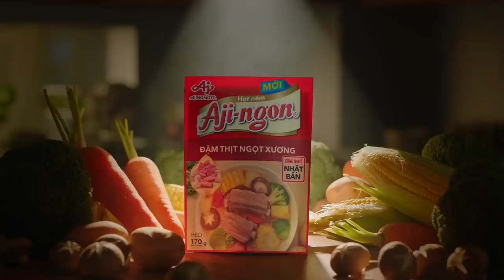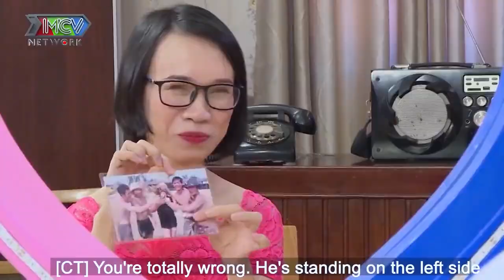Có tới 4 cô NGƯỜI YÊU mà CHƯA TỪNG HÔN AI chàng trai Đắk Lắk khiến Cát Tường SỮNG SỜ | 69 CÁCH YÊU